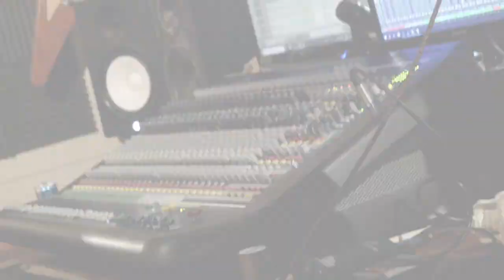SS Irene Teaser